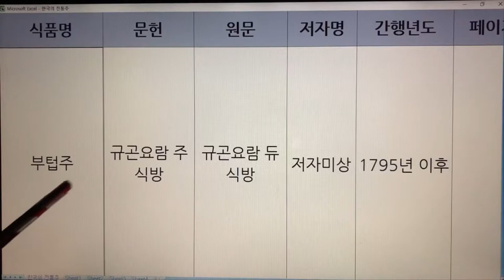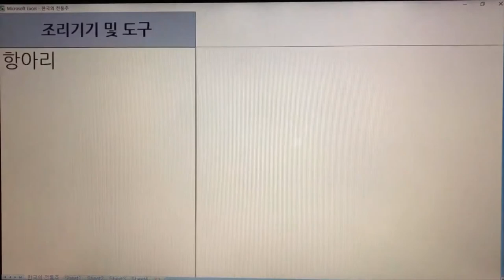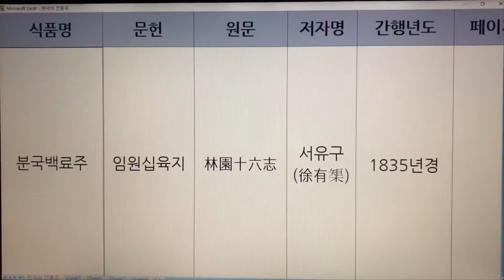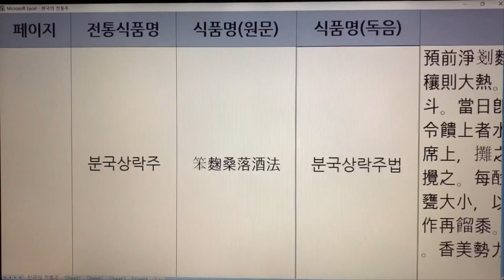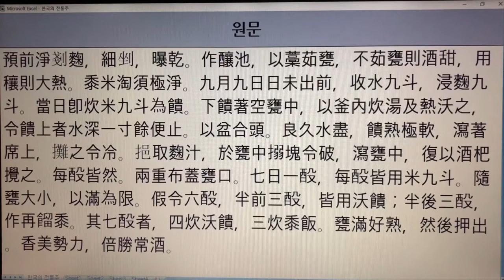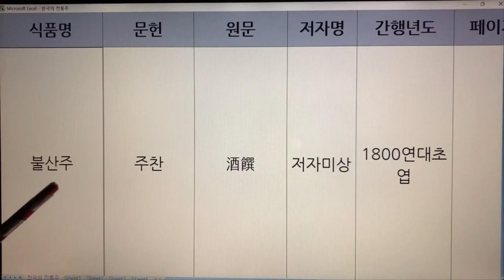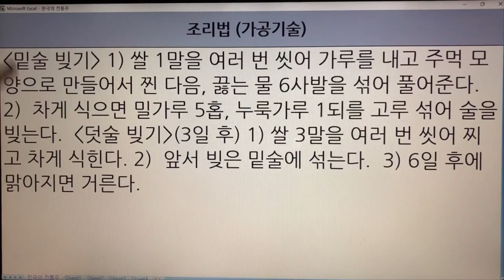72~76. 한국 전통술(Korea Traditional Sake) - 부의주, 부텁주, 분국백료주, 분국상락주, 불산주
72~76. 한국 전통술(Korea Traditional Sake) - 부의주, 부텁주, 분국백료주, 분국상락주, 불산주

72. 부의주 - 음식디미방, 음식방문, 조선무쌍신식요리제법, 규곤요람주식방, 정일당잡지
73. 부텁주 - 규곤요람주식방
74. 분국백료주 - 임원십육지, 제민요술
75. 분국상락주 - 제민요술
76. 불산주 - 주찬